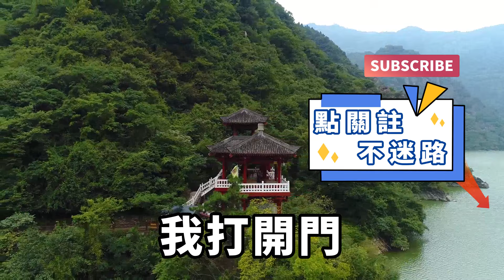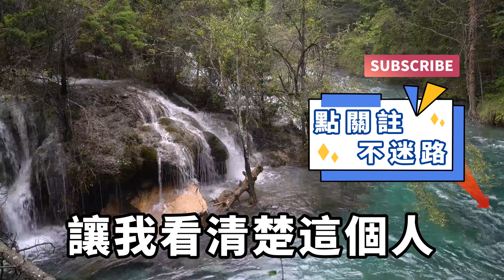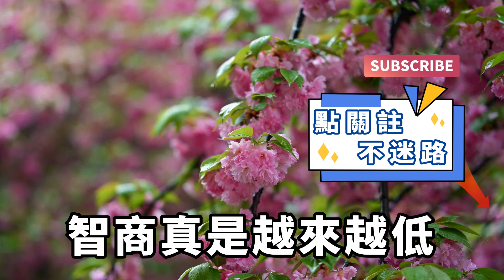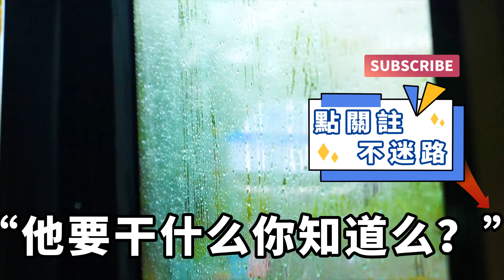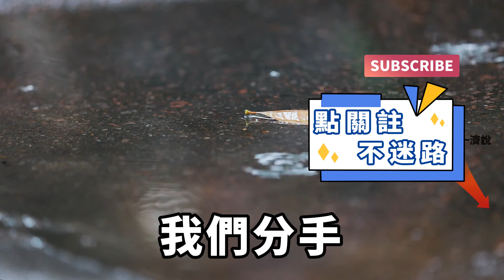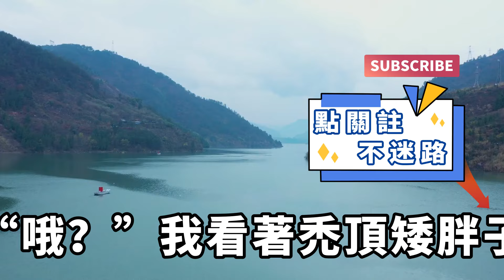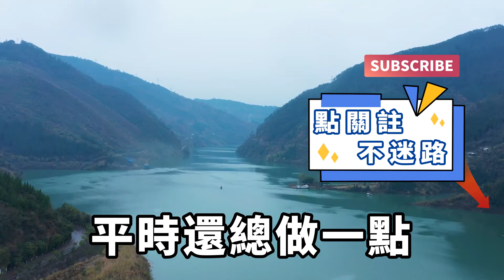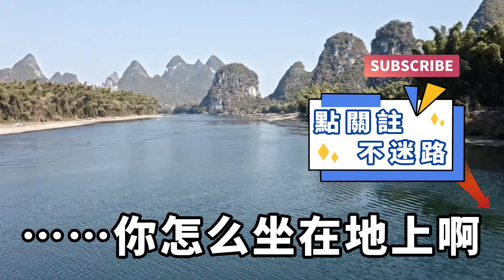幾個月前我要訂婚了，可這時候小舅子闖進我的生活，他在家只穿一條三角褲，用我的錢給主播打賞，可女友為他把我的事業毀掉！【一濟說】落日溫情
細雨紛飛。我下車後沒有直接回家，而是站在外面抽了根煙。看著家里的燈光，我沒有一點溫暖，反而有一種畏懼。沒辦法，總得回家。我打開門，未來的小舅子穿著一條三角內褲坐在沙發上玩著手機。